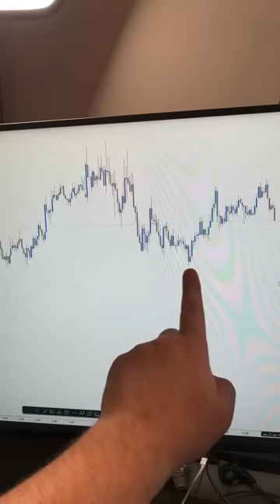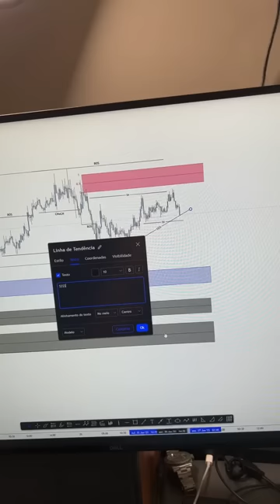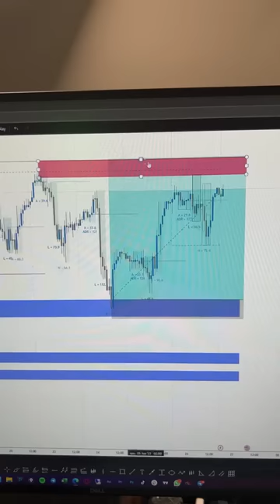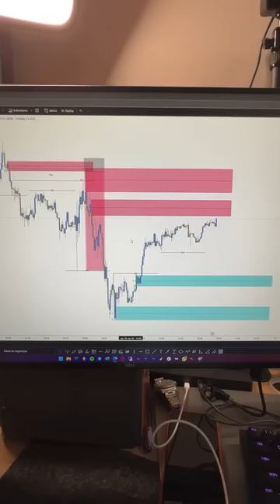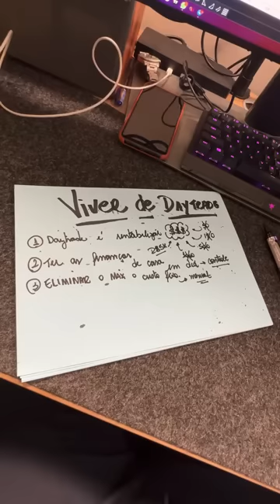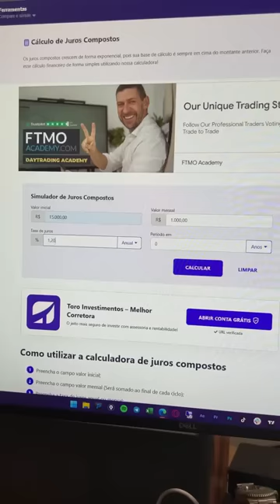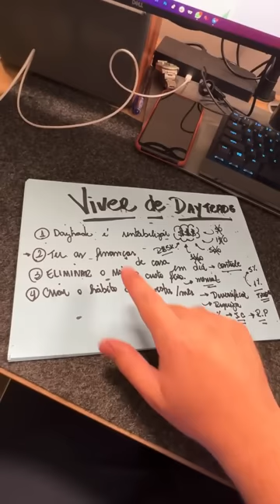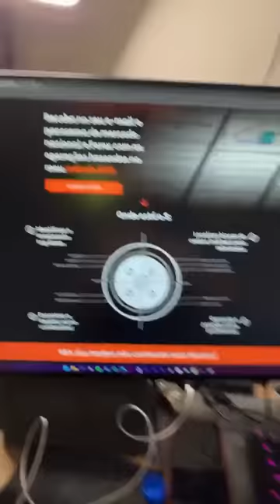Live #015 - Como Viver de Daytrade?